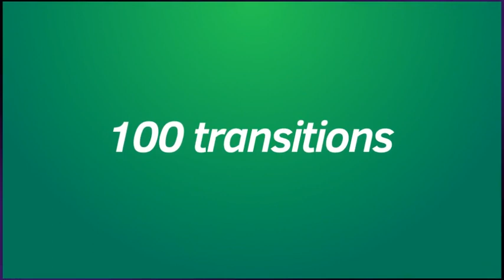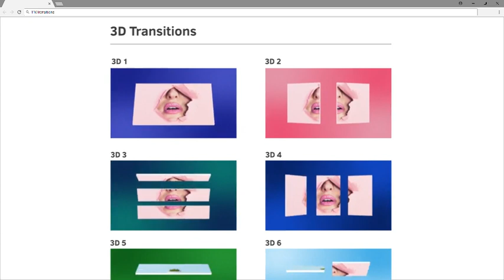After Effects Template : 100 Transitions